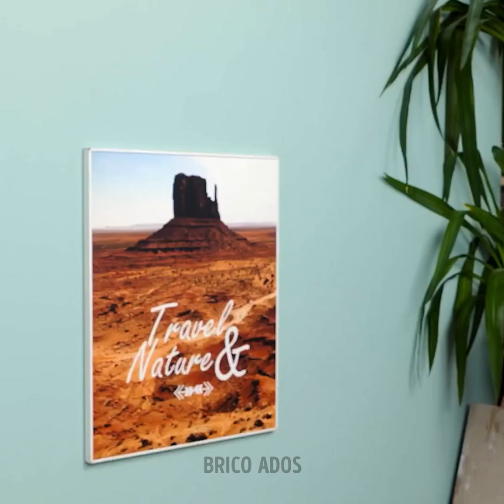IDÉES CRÉATIVES DE RANGEMENT POUR QUE TA MAISON SOIT ORGANISÉE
Horodatage :
03:20 Ranger des bijoux
08:27 Comment organiser tes pinceaux de maquillage
13:08 Comment organiser tes vêtements
14:01 Rangement pour les clés